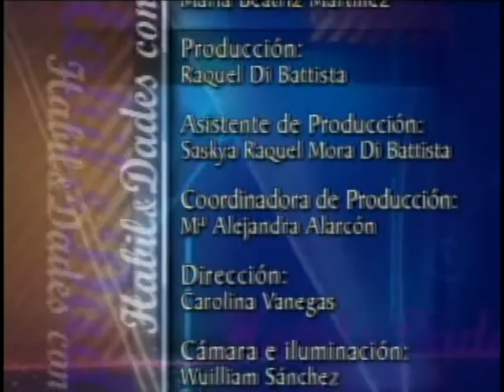Habil&Dades con Raquel, Esculturas decorativas de anime, 4/4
Creación de esculturas decorativas de anime para el programa habil&dades con raquel del canal TV Familia (69 UHF)